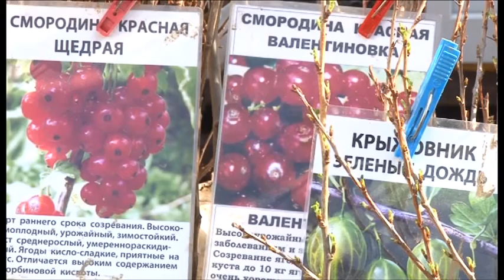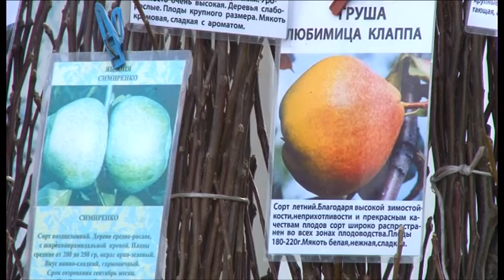Выставка-ярмарка «Дача, сад, огород» открылась сегодня в Анапе